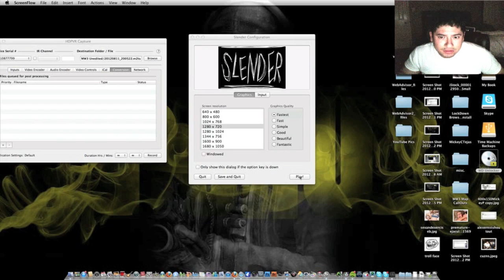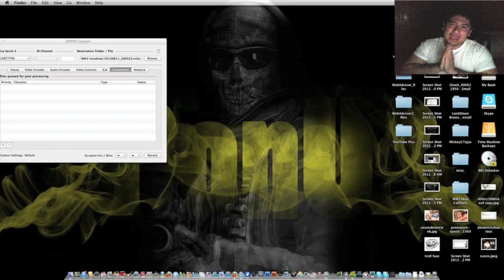Slender Man Reaction #1 (Funny Commentary and Scary Reaction)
My first gameplay and reaction to Slender Man! Yes I am a man of my word when I said new games were going to be added to my channel! I always ALWAYS appreciate it!